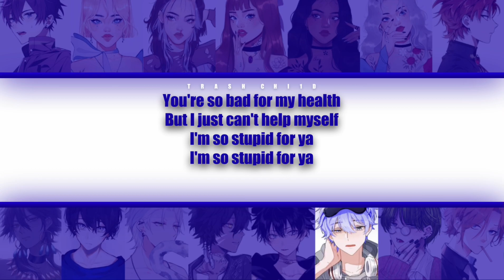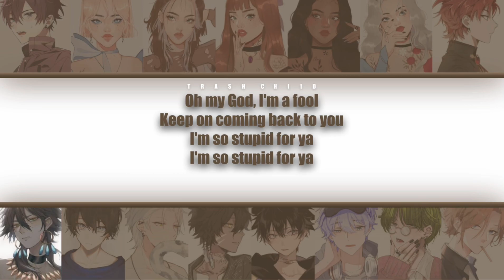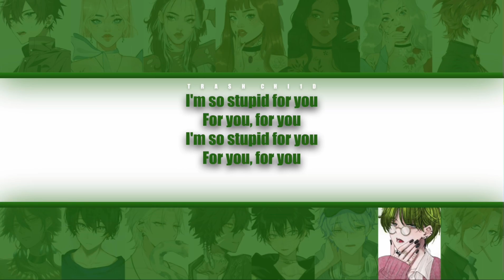Tate McRae - stupid - YOUR group (15 mem.) (Colour-coded Lyrics)